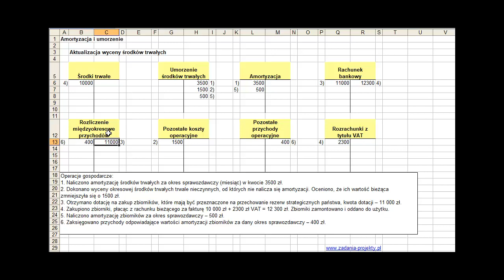Księgowanie 6 op.- amortyzacja i umorzenie środka trwałego - typowe operacje klasyczne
W tym filmie omawiam przykładowe zadanie ilościowe dotyczące amortyzacji i umorzenia środka trwałego - typowych operacji klasycznych w księgowaniu.

W moim filmie przedstawiam procesy księgowania w sposób zrozumiały i przystępny, dzięki czemu będzie łatwiej zrozumieć, jak działa księgowość w praktyce. Jeśli interesujesz się ekonomią lub planujesz pracę w dziale finansowym, ten film na pewno Cię zainteresuje.

Zachęcam do udostępniania linku do filmu znajomym oraz umieszczania go na forach internetowych, gdzie mogą się nim zainteresować studenci ekonomii. Dzięki temu filmowi będą mieli możliwość zgłębienia wiedzy na temat amortyzacji i umorzenia środka trwałego.

 @Plus Projekt